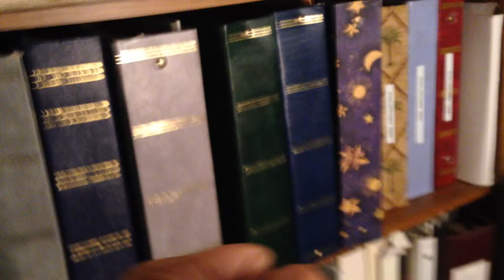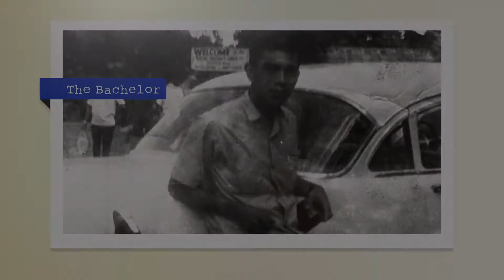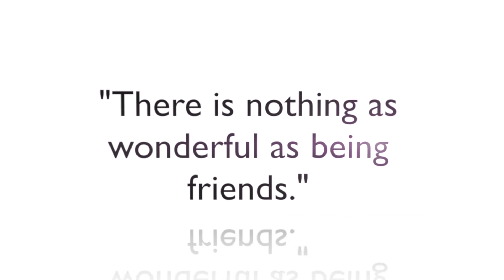MOMMY 70TH 422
My Mom's 70th Birthday Slideshow done using Final Cut Pro, Adobe Photoshop, and Motion.